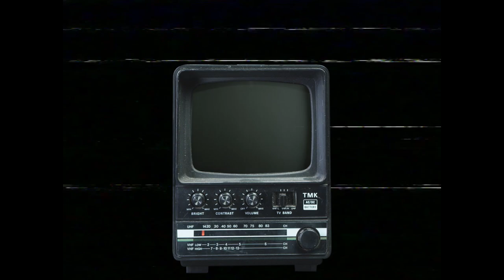Old Threads (Official Video)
Old Threads (Official Video) Matty
A Film By Eric LaChance
Dir. Eric LaChance & Tommy Kallgren